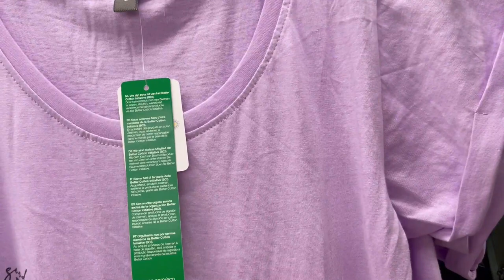Vlog 283 Gezellig met familie en pasen!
In deze vlog kwam de familie gezellig op bezoek en vierde ik Pasen.